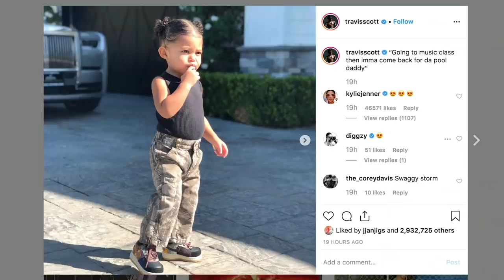Kylie Jenner Gushes Over Travis Scott Photo Of Stormi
Stormi has the best reaction to a giant tarantula crawling on her face in a video you have to see. Plus – Ky gushes over Travis Scott’s new photo of their baby girl.

The Nov. 3 episode of Keeping Up With the Kardashians was filmed back in June, just ahead of the 25th anniversary of Nicole Brown Simpson’s death. The occasion left Kris Jenner feeling emotional — especially with the release of new documentary that made shocking claims about her and Nicole’s husband, O.J. Simpson. Of course, there have long been rumors that Kris had an affair with O.J., and even speculation that he might be Khloe Kardashian’s father. Kris has repeatedly refuted these rumors over the years, and is more upset than ever when they are brought to light once again in this documentary.

Starring @alistagnitta
Producing @BraunLA

ABOUT HOLLYWOODLIFE